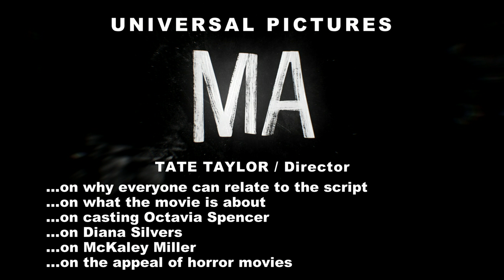Ma (Universal Pictures) Tate Taylor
Ma hits theaters on May 31st!

Promotional video courtesy of UNIVERSAL PICTURES

Everybody’s welcome at Ma’s. But good luck getting home safe.Oscar® winner Octavia Spencer stars as Sue Ann, a loner who keeps to herself in her quiet Ohio town. One day, she is asked by Maggie, a new teenager in town (Diana Silvers, Glass), to buy some booze for her and her friends, and Sue Ann sees the chance to make some unsuspecting, if younger, friends of her own.She offers the kids the chance to avoid drinking and driving by hanging out in the basement of her home. But there are some house rules: One of the kids has to stay sober. Don’t curse. Never go upstairs. And call her “Ma.”But as Ma’s hospitality starts to curdle into obsession, what began as a teenage dream turns into a terrorizing nightmare, and Ma’s place goes from the best place in town to the worst place on earth.Ma also stars Juliette Lewis (August: Osage County) as Maggie’s mom, Luke Evans (Beauty and the Beast) as a local dad, Missi Pyle (Gone Girl) as his girlfriend, and McKaley Miller (TV’s Hart of Dixie), Corey Fogelmanis (TV’s Girl Meets World), Gianni Paolo (TV’s Power) and Dante Brown (Lethal Weapon TV series) as Maggie’s friends.From Tate Taylor, the acclaimed director of The Help and Get On Up, and blockbuster producer Jason Blum (Get Out, Halloween, The Purge series) comes a thriller anchored by a daring and unexpected performance from Spencer, one of the most powerful actors of her generation.Ma is written by Scotty Landes (Comedy Central’s Workaholics), is produced by Blum for his Blumhouse Productions, by Taylor, and by John Norris (executive producer, Get On Up), and is executive produced by Spencer, Couper Samuelson, Jeanette Volturno, and Robin Fisichella.